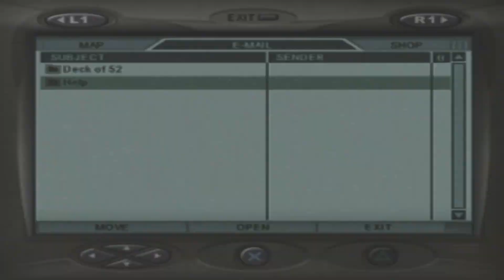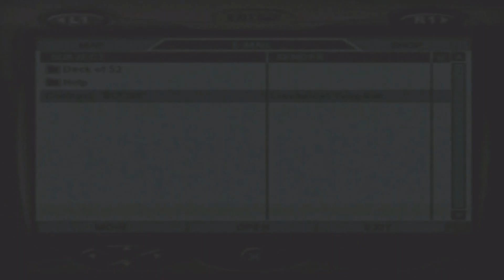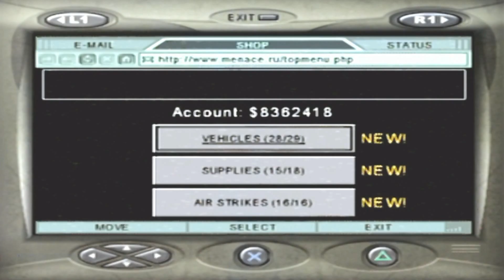Let's Play Mercenaries [PS2] Part 101- Jamming Capabilities Have Been Disabled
BONA_BONA_ Let's Play Mercenaries [PS2] Part 101- Jamming Capabilities Have Been Disabled

Comment Info # - What The Heck Is So Fascinating About This Briefing Room?

Episode Info # - It Occurs To Me That If There Wasn't A Bridge Between China And North Korean, Peng Would Find It Difficult To Keep Pouring Troops Into The Country It Occurs To Me That You Could Blow That Bridge Into Oblivion (Pause) It Occurs To Me That You're Still Here Instead Of Out There, Earning Some Money And Blowing Up Some Infrastructure

Let's Play Info # - Anything Goes In This PLAYGROUND OF DESTRUCTION You Are A Lethal Mercenary. Your Mission Is To Topple General Song's Sinister Military Regime By Any Means Necessary. If It Drives Or Flies, You Can Hijack It! If It Shoots Or Explodes, You Can Use It As A Weapon. You Are Free To Go Anywhere, Destroy Anything And Blow The CRAP Out Of Everything. In This Playground Of Destruction There Are No Limits, No Barriers lol And No Mercy If You Can Reach It, You Can Drive It, Fly It, Steal It, Shoot It Or Destroy It. Use Your Hard-Earned Cash To Decimate Enemy Troops, Vehicles And Buildings With Deadly Airstrikes. As A Mercenary, You're Free To Go Wherever You Like And Do Whatever You Want On This World Stage

Original Air Date- March 18th, 2022 (03/18/22)

Additional Notes # - XMAS 2020 Let's Play Mercenaries: Playground of Destruction 100% All Secret Blueprints National Treasures Monuments And Listening Posts Destroyed All Deck Of 52 Cards Captured Alive Bonus Objectives Complete And $ Challenges Complete 3 Levels All Emails Checked HQ Objects Interactive Stealth Style Playing Mercenaries Jennifer Mui' trying to save as much money $$$